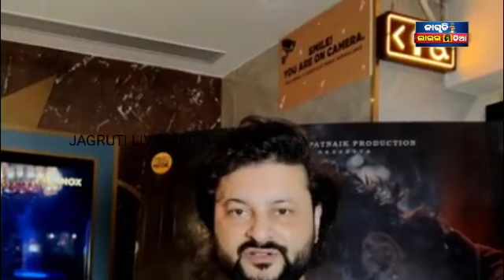କର୍ମ ର ବଡ଼ ସଫଳତା ପରେ ରାବଣ କୁ ନେଇ ବଡ଼ ସିକ୍ରେଟ ଖୋଲିଲେ ସୁପରଷ୍ଟାର ଅନୁଭବ || anubhav mohanty superstar